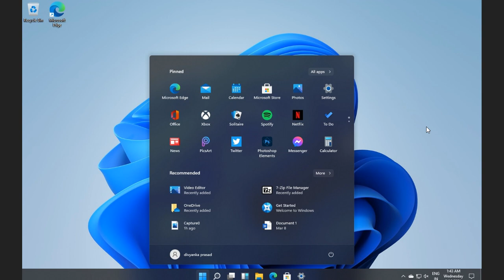Taking a look at the Windows 11 Start Menu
The start menu has been redesigned (similar to Windows 10x) and their are no more live tiles.